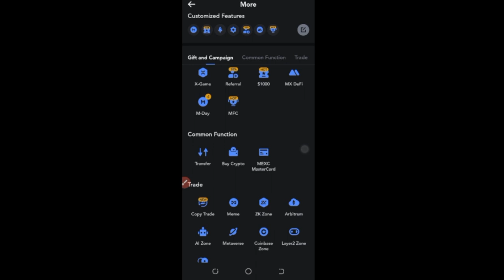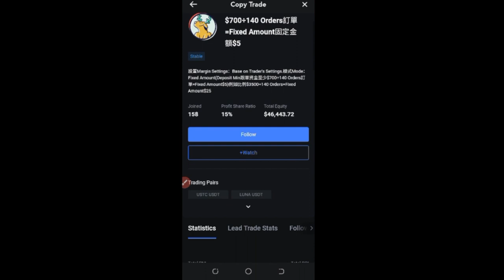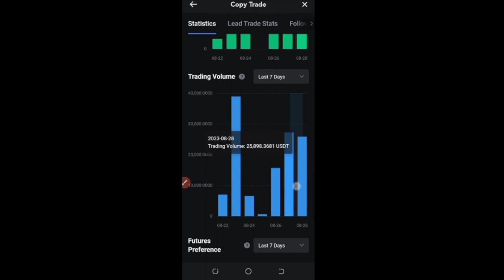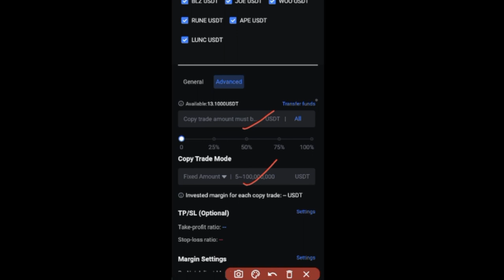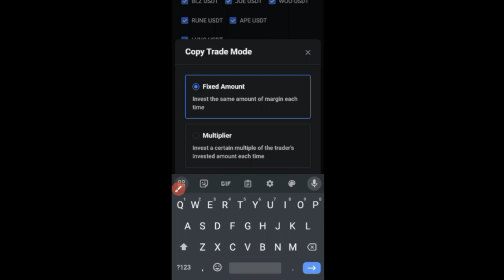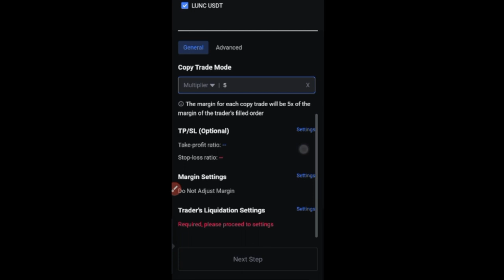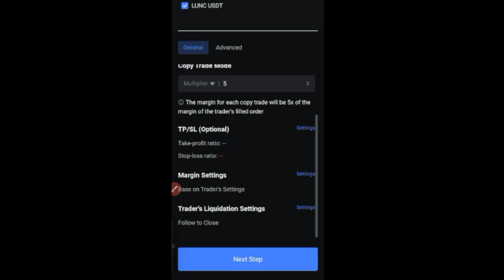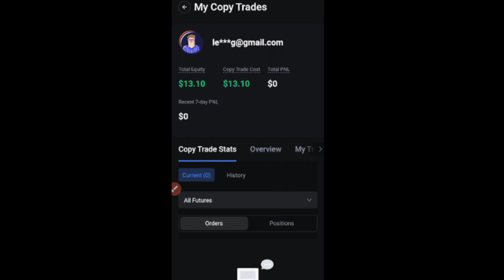Copy Pro Traders on MEXC Exchange: Make PASSIVE INCOME Daily!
Learn how to copy professional traders on MEXC exchange and start making passive income daily in this step-by-step tutorial. Whether you're a beginner learning how to trade or a busy individual looking to invest your money wisely, copying pro traders on MEXC is the perfect solution. With the MEXC mobile app, you can easily follow along and start copying traders with as little as $10. In this video, you'll discover how to navigate the MEXC exchange, find top-performing traders, and set up your own copy trading strategy. Don't miss out on this opportunity to make passive income. Sign up for a MEXC account using the link above and let's get started on your journey to financial success.

CHAPTERS:
00:00 - Introduction and explanation of the video topic
00:30 - How to sign up for a Maxi exchange account
01:09 - Steps to start copying professional Traders on Maxi exchange
02:02 - Selecting a Trader to copy and reviewing their statistics
03:32 - Following and adding a Trader to the watch list
04:46 - Setting the copy trading mode, fixed amount, take profit, and stop loss
06:28 - Adjusting margin settings based on Trader settings
07:10 - Choosing whether to allow trades to run or follow close
07:18 - Reviewing and submitting the settings summary
07:31 - Confirmation of successful submission and investment amount
07:50 - Conclusion and invitation to subscribe to the channel

3. BINANCE➤➤ Referal Code 20539573